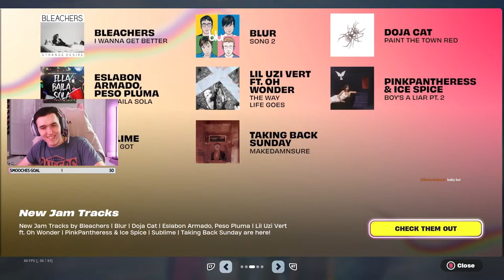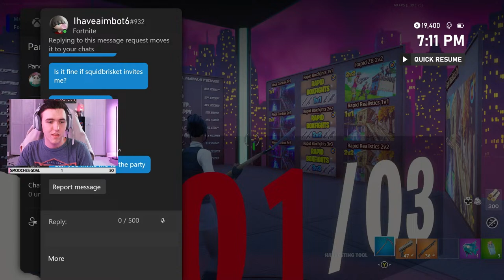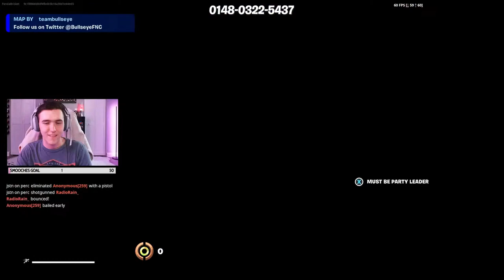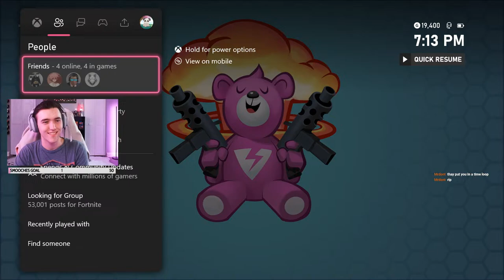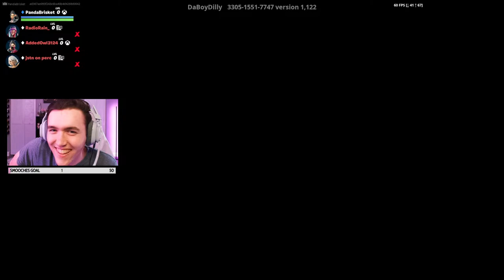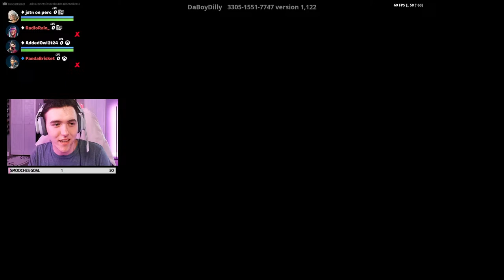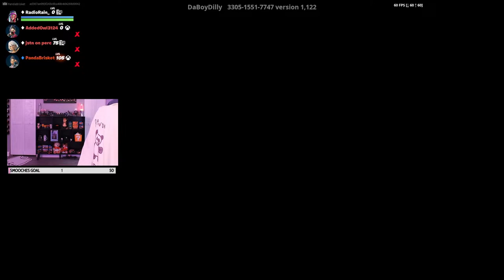LIVE - Fortnite Fun With Homies!!